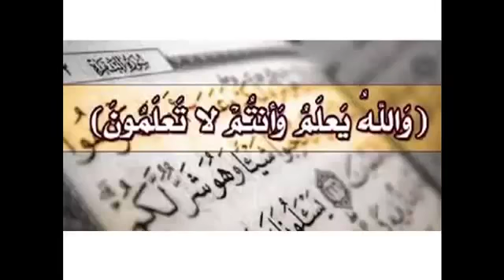الحظ والمنطق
ادعيه الجزء 6